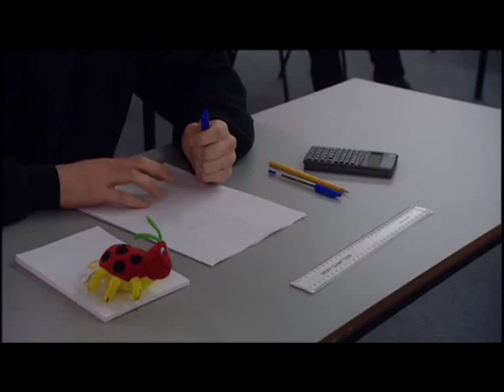Dean Batchelor - BBC ONE: Hope and Glory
Dean Batchelor - BBC Three: Hope and Glory

I appeared in this episode of BBC's Hope and Glory with Amanda Redman and BBC Comic Relief co-founder Lenny Henry.

This aired in June of 1999 as part of Series 2, I was in episode 5.

Drama Dean Batchelor Showreel Lenny Henry Amanda Redman Clive Russell BBC ONE Hope and Glory BBC Comic Relief School Exam GCSE Maths News Mathematics Soldier Soldier Ian George Francis Coombe School Watford Langleybury School Three Rivers Hertfordshire Series 2 Episode 5  05 02